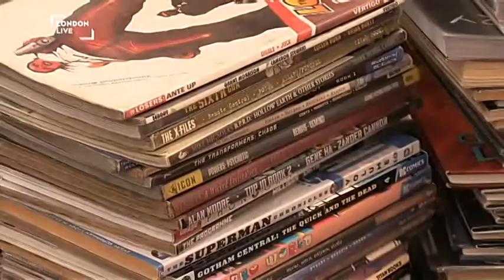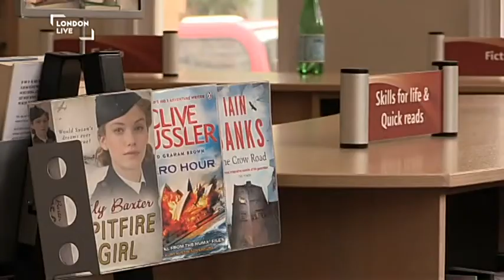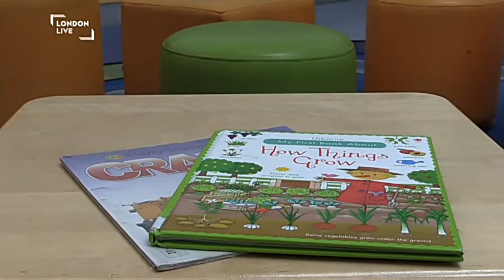Forest Hill Library reopens thanks to a community consortium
Forest Hill Library in South London re-opened today, 24 October 2016, as a community library with specialisms in philosophy and the visual arts. A counterpoint to the fate of so many similar libraries across the country, the building will continue to act as a community hub and library, with events for children, facilities for jobseekers and activities for pensioners, but will have some unique features which will make it a destination for people from across the capital.

The Grade II listed Forest Hill Library originally opened in 1901, and has been under the management of the London Borough of Lewisham for many decades. The successful community bid to run the library was put together by V22 – the art organisation based in neighbouring Louise House; the Forest Hill Society – the main residents’ association in SE23; the Forest Hill Traders’ Association – a local business forum; along with several concerned individuals.

London Live News spoke to the Chief Executive of V22, one of the community groups who are now operating the library along with the library manager.